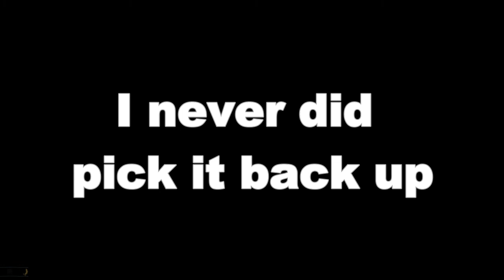unreleased football vlog from 2017!!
Found a bunch of clips from a vid I recorded around three years ago but decided not to upload as it was bad. however looking back it is very entertaining to look at this monstrosity.

Time well spent editing this